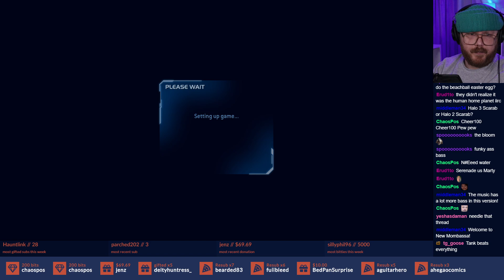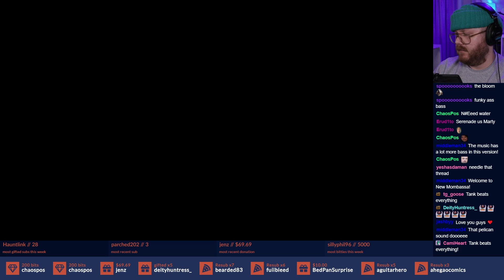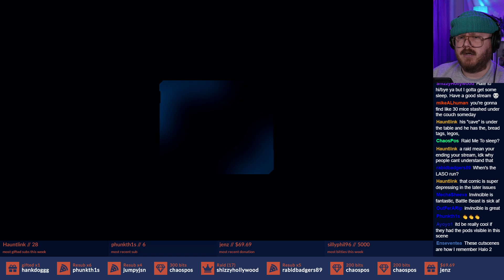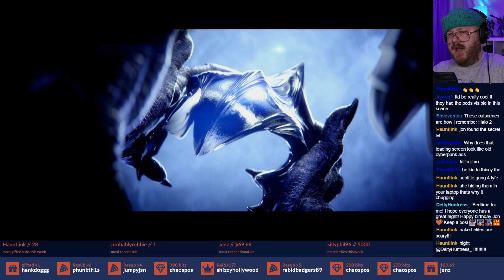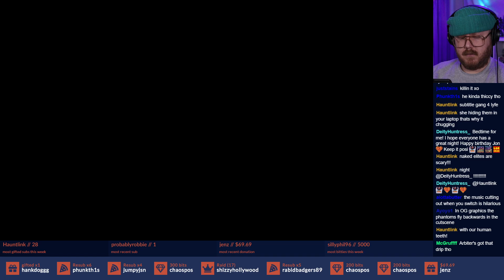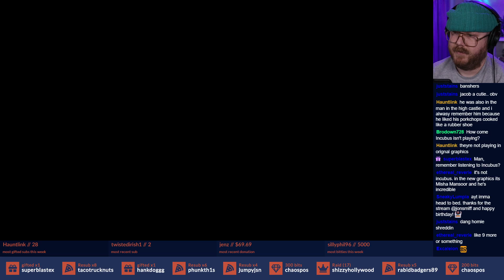All of the Halos Pt. 6 | Game Boys w/ Jacob & Jon